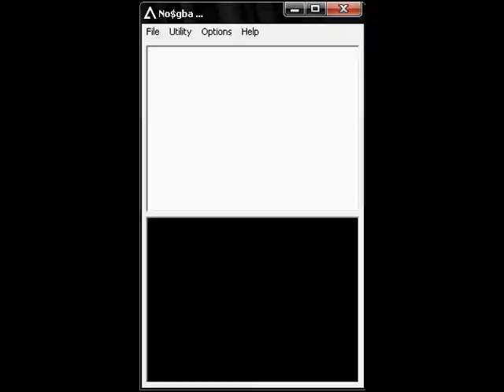Battle Against Volkner/ Pokemon Platinum Part 50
The Final gym battle!